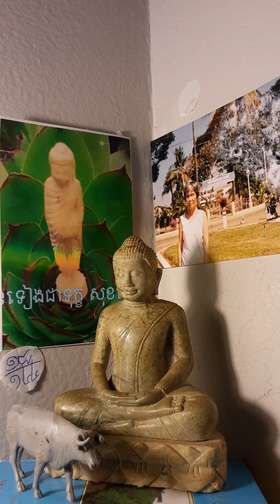មិនទៀងជាទុក្ខ សុខវេទនា ១៨\១៤៤